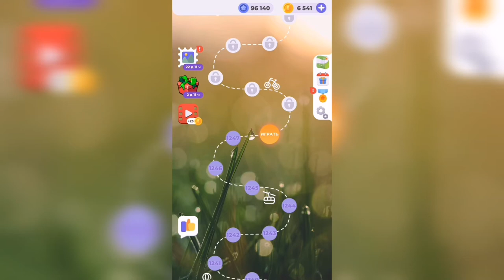Линия слова / Тихий пруд / Уровень 1248